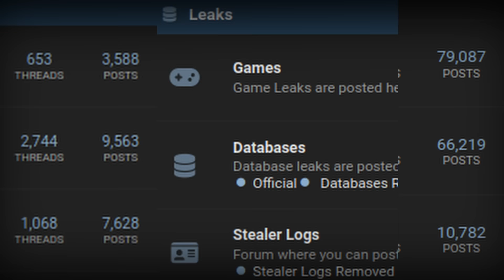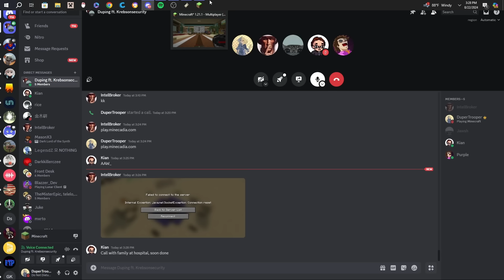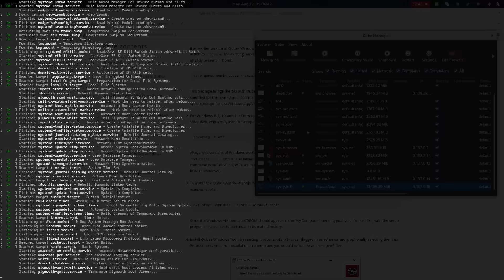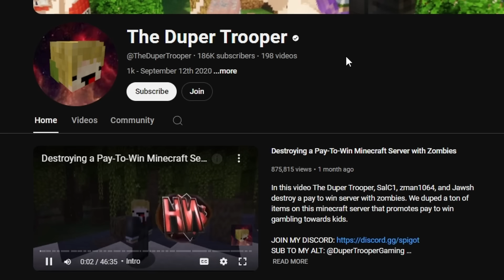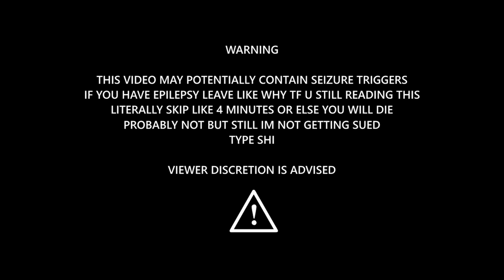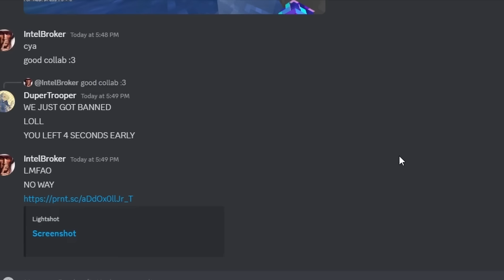Destroying a Pay-To-Win Minecraft Server with Paper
In this video I destroy a pay to win Minecraft server with one of the most wanted hackers in the entire world, and all we needed to do it was some paper and a very silly dupe glitch. I am extremely happy with how this video turned out and I hope you enjoy!

Crypto Wallets:
BTC: bc1qfqmhcyxj8v0drzqlnfe4j8glmmfrp5lwp2eypf
XMR: 4ApvEoPcCqkCkiSQgJHNa1Jcp9FEFEWTTXQrS7135w2C8gfkPEwgdJUdFmyJ5yjZ9q1TBr4bYtaGq3XrK8WpsQtfLyTPG44
ETH: 0x6E20319dDaf036D74F64bC17ed70a207D3c486a7
LTC: LSqPaE9gkPJcnvNu29sX96JUn2ouybAvZ7

I will not be checking those wallets for 7 days after the vid drops. @DuperTrooperGaming

Chapters:
0:00 Intro
0:25 Giving Out Invites
1:23 Meet The Squad
1:55 GoonMaxxRizzGod
2:04 Connection Issues
2:42 QubesOS
3:03 Relocating
3:24 Issue Resolved
3:35 GOONMAXXRIZZGOD
3:47 Advertiser Friendly Content
4:06 Official Journalist
4:20 Crack Shack!!!
4:45 The Moment of Truth
5:35 bruh
5:37 Tragedy Strikes
6:07 WE BACK IN BUSINESS BABY
7:08 FreakyCentral
7:33 Duping Begins
7:56 Insane Discovery
8:13 This is so rare dawg
8:43 OMG WHAT THIS IS ACTUALLY INSANETRWNNFF
9:06 Jawsh Moment
9:32 VEGAS
10:34 Speedy af zoomzoomzoomzoom
11:07 Extremely Wise Financial Decision
11:45 This kid gonna have the worst day tmr bruh
11:58 Kian Moment
12:13 Duper Moment
12:35 Billion with a B
12:46 Stashes Don't Work
13:09 The Reason Why
13:43 BIG MONEY
14:03 What is this charming melody??
15:13 Chests DONE
16:23 DO NOT REDEEM THE CARDS
17:37 Auction House Cleared
17:56 Giving The Fellas Shulkers
18:42 The Meta
19:06 OH NOOOO
19:09 Paying People
19:48 New Knowledge
20:00 If I was legally allowed to omit this I would
20:06 XFAWM$%LKD3jmd9J$D$()$OXDOPSP
23:38 Intel Leaves
23:47 banned :(
24:19 I LOVE YOU ALL!

Music Licenses:
Lightning by Charli xcx, License ID: l5R7eGdrB9k
Ordinary World by Duran Duran, License ID: an05AKMV0N7
Peachtree by BabyTron, License ID: 2dwj4WqPngY
Death Grips Is Online by Death Grips, License ID: 82kwXAgnNmL